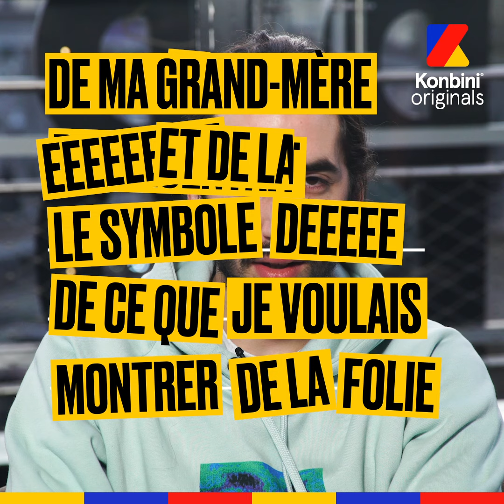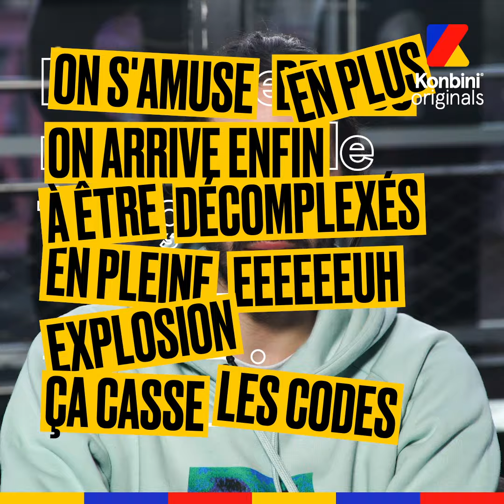Lomepal - Trou Story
Voici Lomepal et son interview Trou Story.